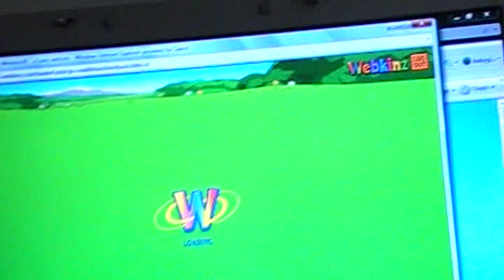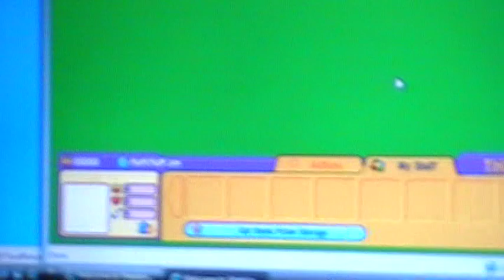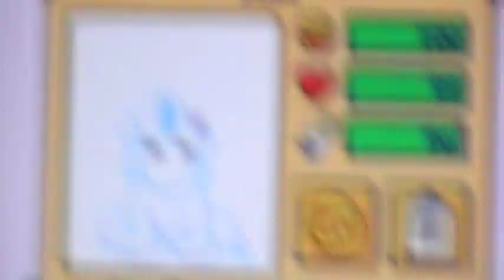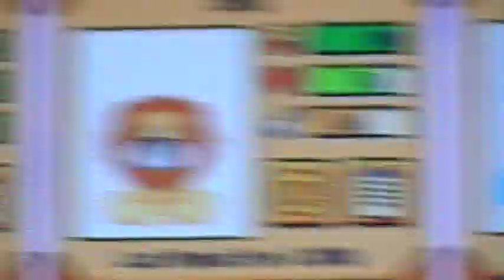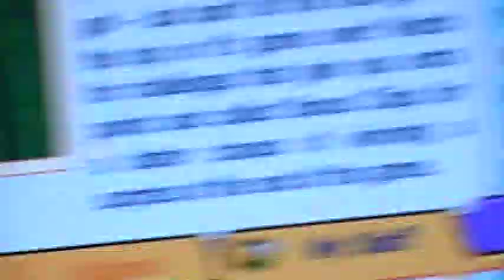my webkinz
all of my webkinz for now